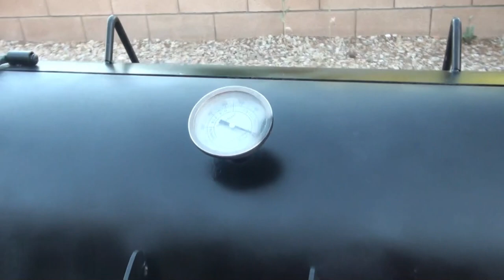DIY: Repairing BBQ Grill Surface - Rust and Spray Paint {MadebyFate} #442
3M Paint and Rust Stripper Brush:

Rust-Oleum 241169 High Heat Ultra Enamel Spray, Black: